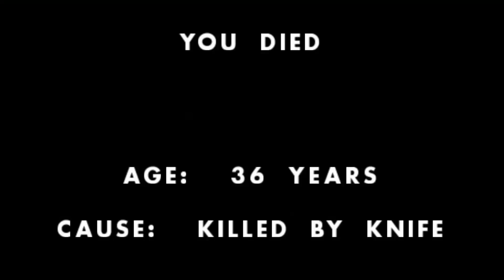The Village Cops TV Show in One Hour One Life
plz! I have 101dalmatians to feed!